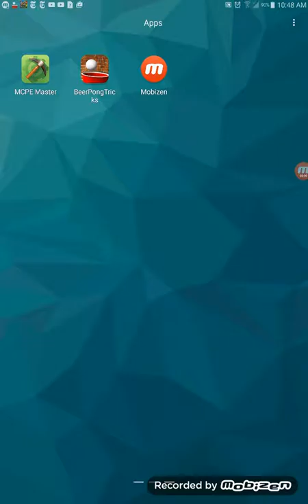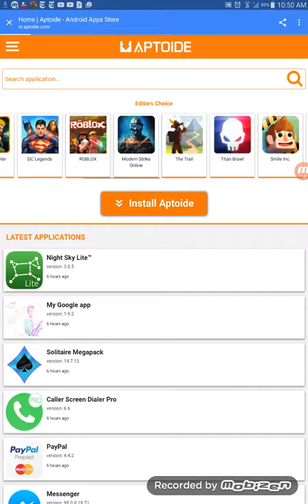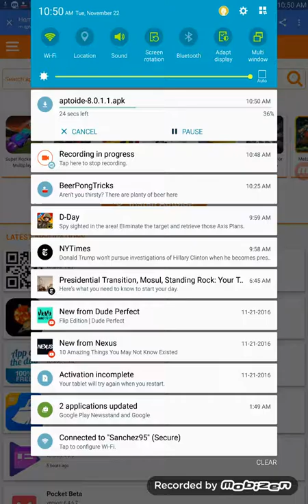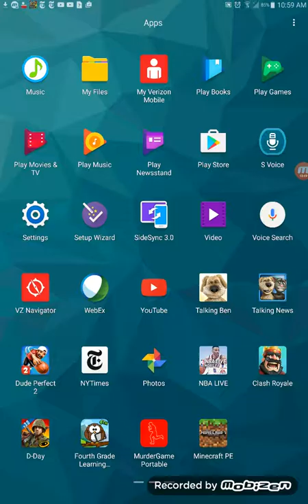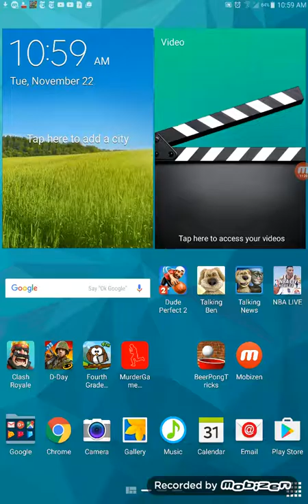My first video